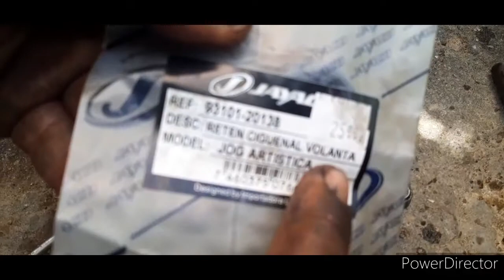Pasola JOG 50 cambio de piezas parte 3 of 3